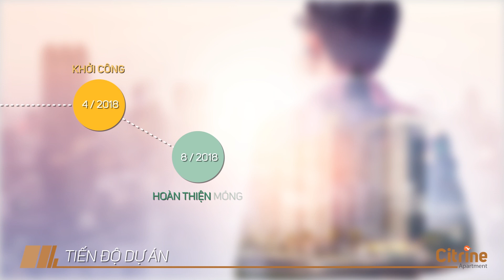Citrine Apartment Video 3